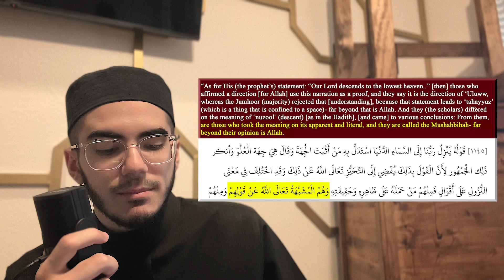Imam Ibn Hajr bashes the Salafi sect in Aqeedah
Imam Ibn Hajr (ra) calls the aqeedah that is associated to the Salafis of today as the Aqeedah of the Mushabbiha, who were a deviant sect and were refuted and rejected by the scholars of Ahlulsunnah. Today, the Salafi sect is a revival of those same beliefs, as seen in the video presentation here. Imam Ibn Hajr (ra) says: "Far greater is Allah than their opinion."